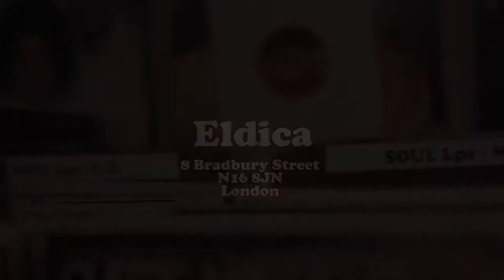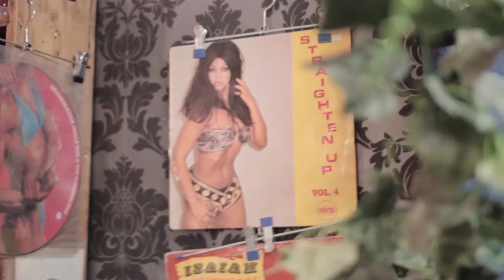Eldica 2014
Interview with Eldica boss, Andy Westbury.

Music heard in order:
Sir Joe Quarterman - (I Got) So Much Trouble On My Mind
The Soul Tornados - Boot's Groove
James Brown - Get Up, Get In To It, Get Involved
James Brown - Funky Drummer
James Brown - In The Middle

Not sure what Orlando Julius & The Heliocentrics are playing.